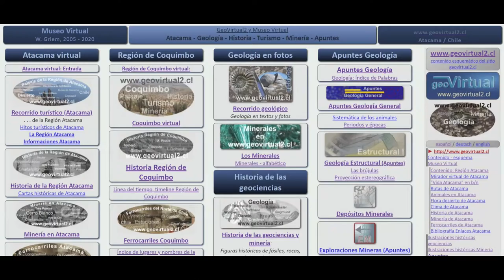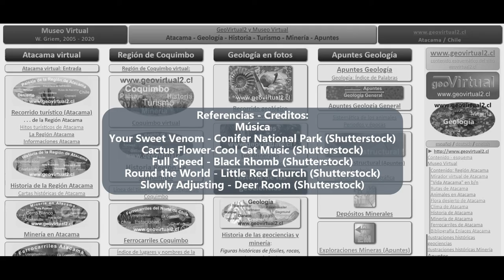Muestreo (parte1) - toma de muestras, introducción y objetivos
Técnicas de la toma de muestras en la Geología, especialmente en la prospección y exploración.
Muestras de rocas sólidas: Técnicas y preocupaciones. Rotulación y numero de la muestra. La importancia del muestreo en el contexto de la calidad del trabajo.
Objetivo del muestreo, que me aclara?
Tipos de muestreo y a que responden. Muestras para: Análisis macroscópico, microscópico, geoquímica, geotécnica o análisis especiales.
Calidad y cantidad de la muestra, representatividad de la muestra, contaminación natural y artificial - antropogénico, separación de la muestra en la bolsa, problemas en el laboratorio. Trazabilidad de la muestra, rotulación y número de la muestra.